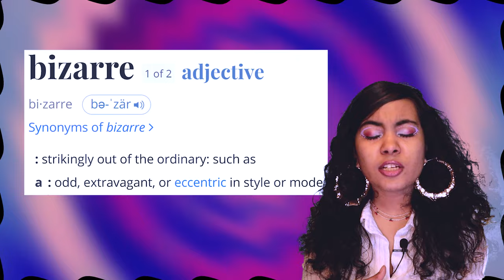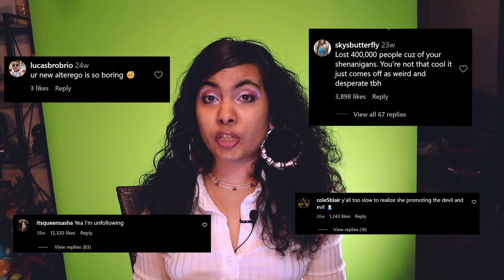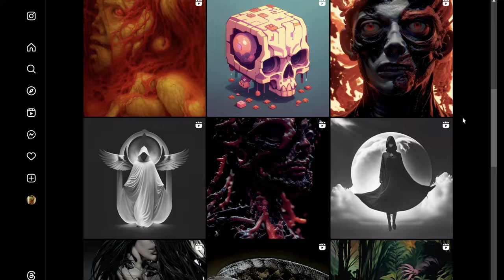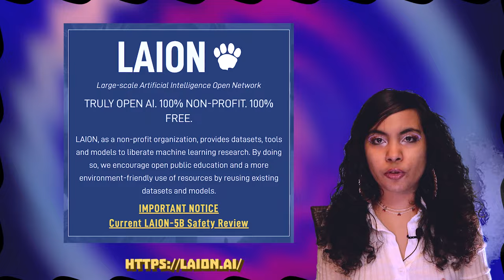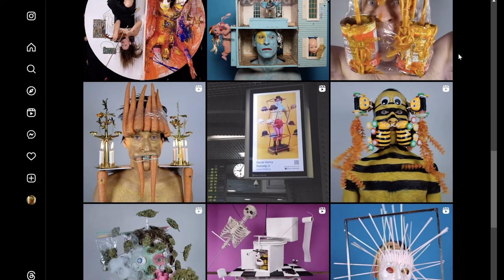The MOST BIZARRE ART on INSTAGRAM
How weird can we get looking into the rabbit hole of BIZARRE ART?

0:00 (Hook)
0:35 (Intro)

Artists
3:50 (Anna Uddenberg)
4:30 (pxl.pshr)
5:54 (David Henry)
6:57 (Phillip Kremer)
8:06 (_miki_kim)

8:40 (Conclusion)
9:43 (Outro)